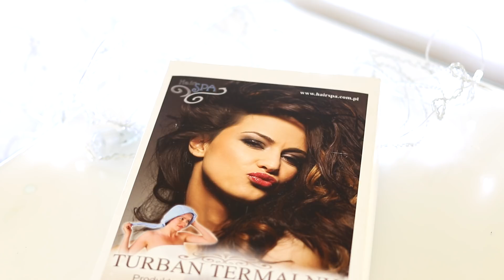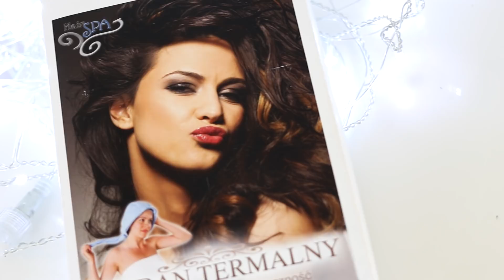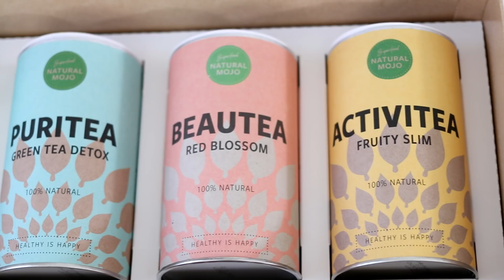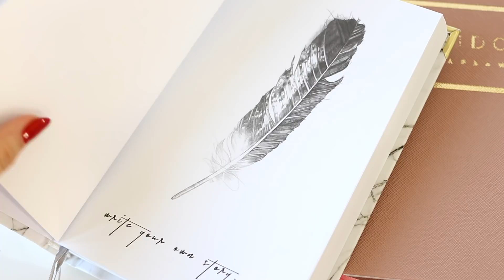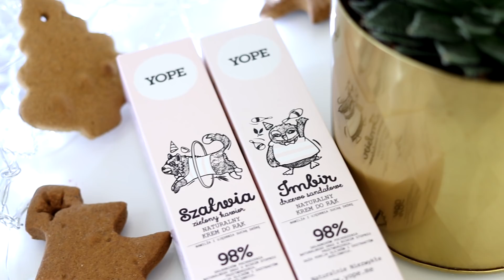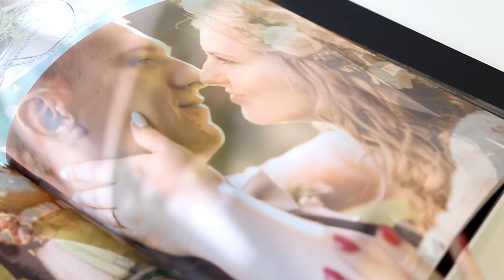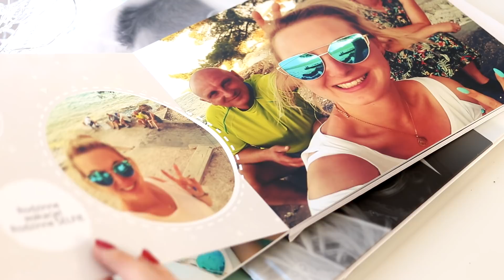Propozycje prezentów dla niej i dla niego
Hej :)

2. Zestaw herbatkowy Natural Mojo
Rabat -25 % na hasło: "Czarodziejka" na Natural Mojo
3. Plannery Powidoki:
5. Yope kosmetyki i świece:
6. Fotoksiązki i fotoalbumy:
(zniżka dotyczy fotoksiążki, a nie fotoalbumu- przejezyczenie w filmie :)
7. Swetry ze strony American Outlet
- 15 % na hasło DWalicja na stronce.
SPECJALNA OFERTA ŚWIĄTECZNA-WYBIERZ DWA PRODUKTY I SKORZYSTAJ Z 10% ZNIŻKI, ZAKUP DOSTARCZYMY W PIĘKNYM OZDOBNYM PUDEŁKU.
9. Bombki ze strony ACH PAPER i
10. Kubek np. Starbucks
11. Zestaw czapka i szalik np. z firmy JAM
12. Sweter Top Secret i świeczka Yankee Candle
13. Kosmetyki paletki:
NAKED I DIOR paletka odcień Ruby

Dzięki za oglądanie, buziaczki :)